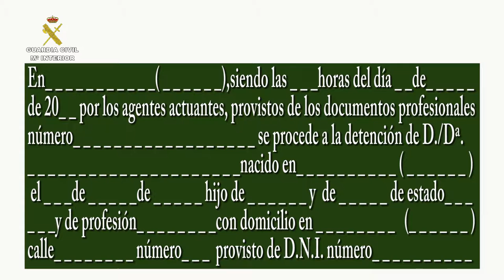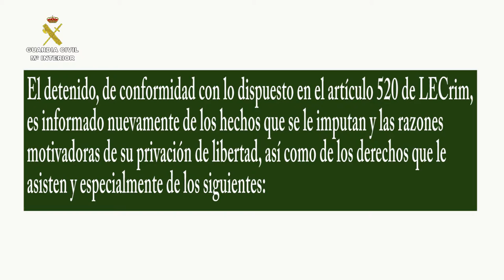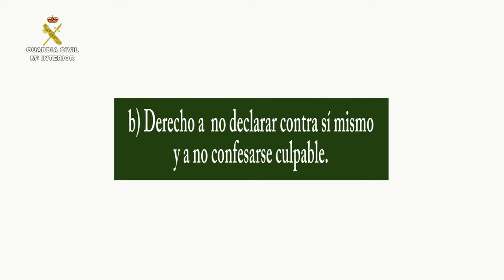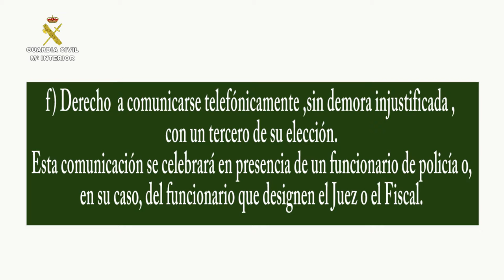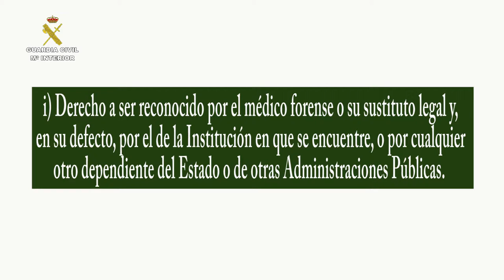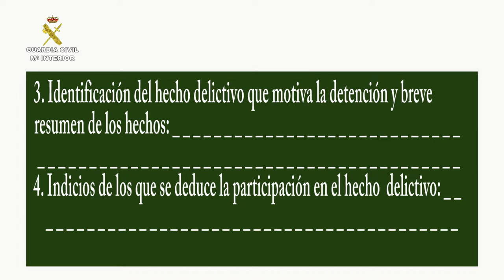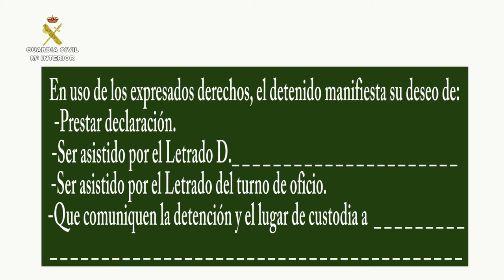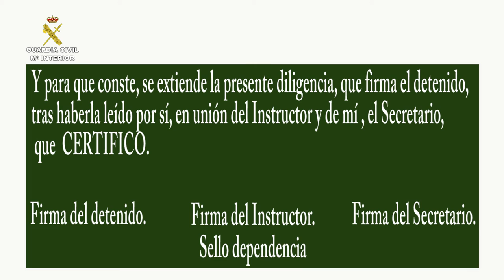diligencia de detención e información de derechos y de los